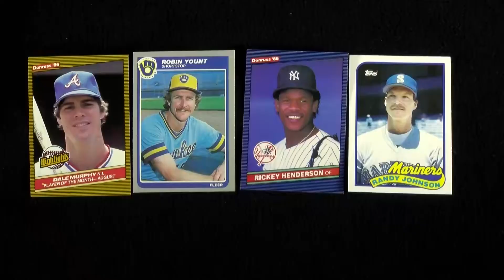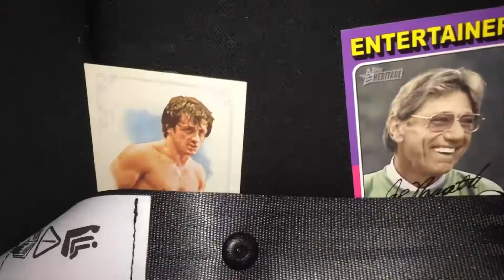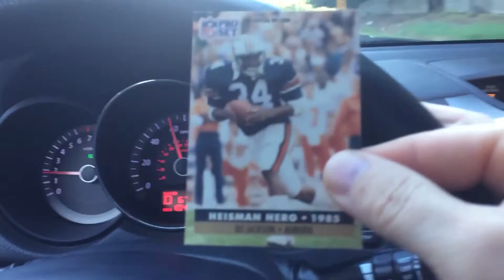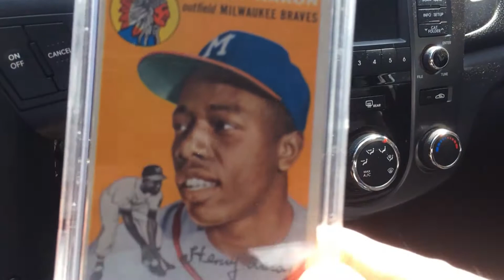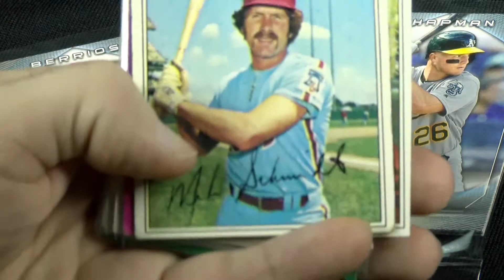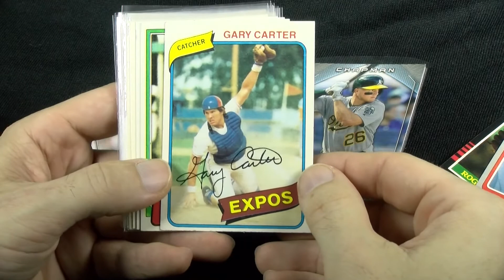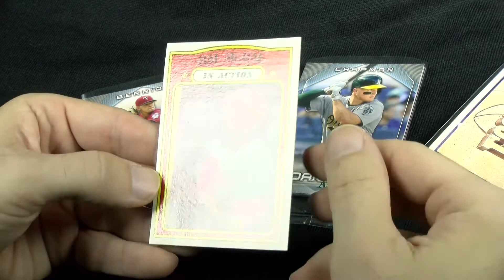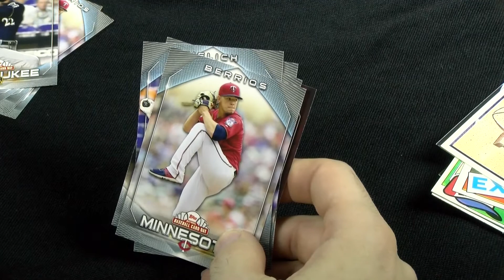Contest Response • Nostalgic About Baseball 500 Subs / Nat'l Baseball Card Day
We give props to Andy for his 'Nostalgic About Baseball' channel reaching 500 subscriptions by taking a holiday trip!